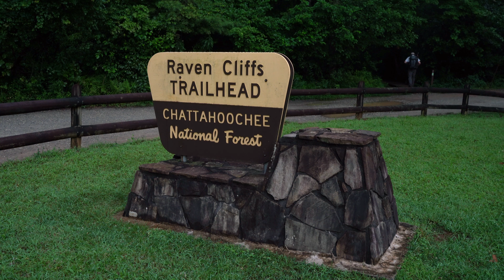Episode 17 A Walk In The Woods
Join me for a nice quiet and relaxing walk in the woods.  I ventured out early on Saturday morning to spend some time out in the forest, trying to get out and find some peace.  This week's video is a little different, minimal interruption of the sounds of nature by my voice, and as always advertisement free.